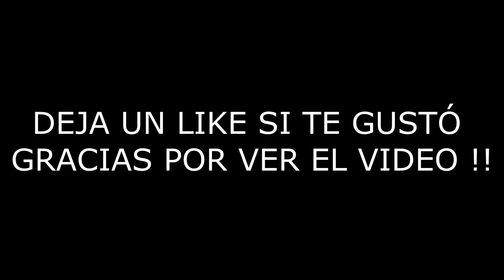EL MEJOR COMPAÑERO QUE TUVE EN RULES OF SURVIVAL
►Quieres ser moderador y ayudar mucho el canal por una cantidad mínima ?

►!! Vídeos TOP !!◄

► Discords Battle Royale !!

♦ Fabricanete;  ASUSTek COMPUTER INC.
♦ Modelo del sistema: G11CD
♦ BIOS: 0802
♦ Procesador: Intel(R) Core(TM) i5-6400 CPU @ 2.70GHz (4CPUs)
♦ Sistema operativo: Windows 10 Home 64 bits
♦ RAM 8GB

♦Como edito: Sony VegasPro 15.0
♦Como grabo: OBS Studio
♦Como hago streaming: OBS Studio